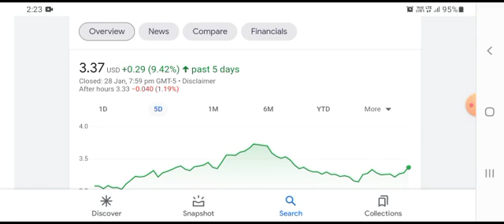📢🔥 NNDM Stock (Nano Dimension) NNDM STOCK PREDICTIONS! NNDM STOCK TRADING STOCK MARKET! NNDM UPDATE